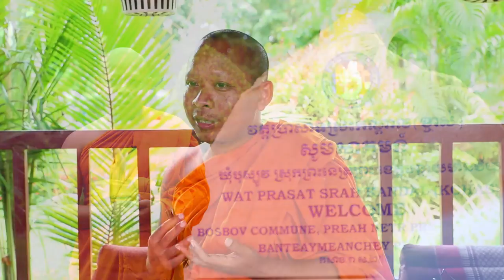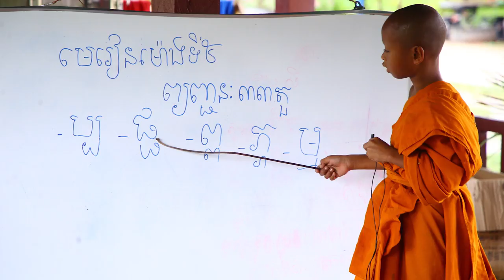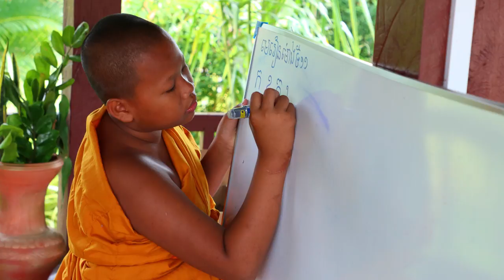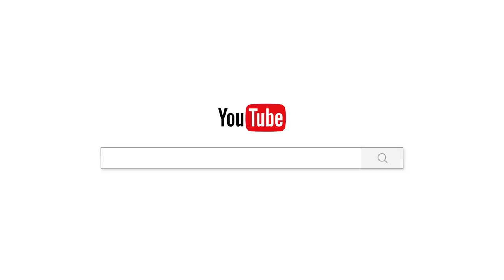រឿងស្រ្តីអ្នកកាប់ឧស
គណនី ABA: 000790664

ហ្វេសប៊ុក
Chan_Sochun ចាន់_សុជន វត្តប្រាសាទស្រះកណ្តាល_#(ខ្ចាស់)